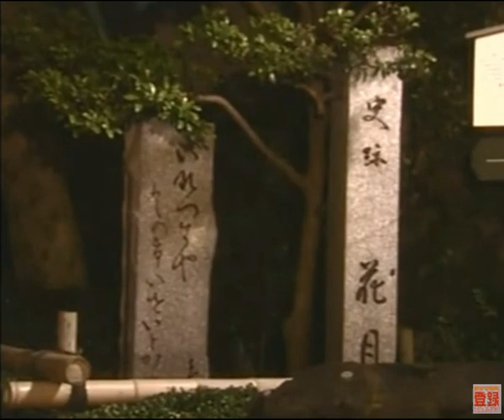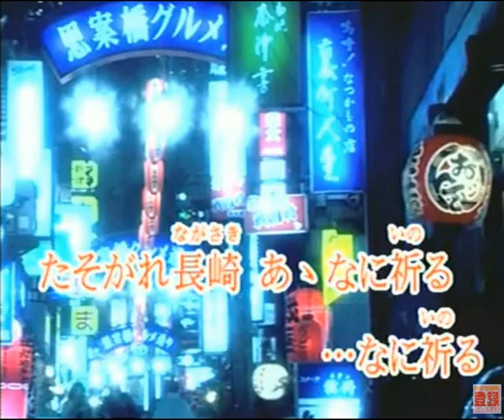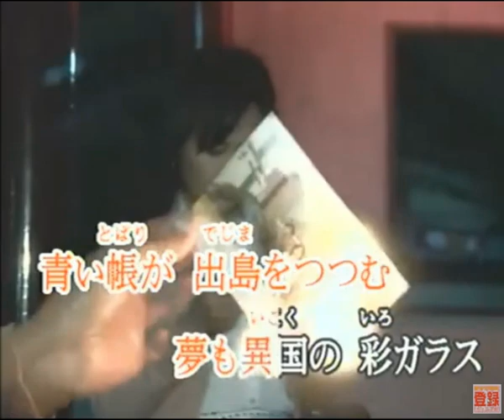異国の華 (cover)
この歌は初代コロムビア・ローズのうたです。詩は松井由利夫さん曲は水森英夫さんですね。なかなかいい唄です一度聴いてみて下さい。